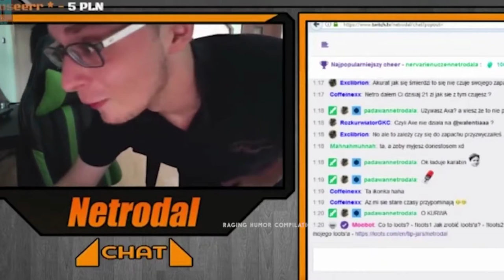Embarrassing Cringe Funny Moments on TV Compilation Funny Cam Chronicles